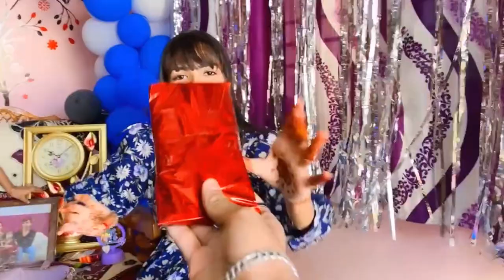🎁 Birthday gifts 🎁 | birthday vlog | part 7